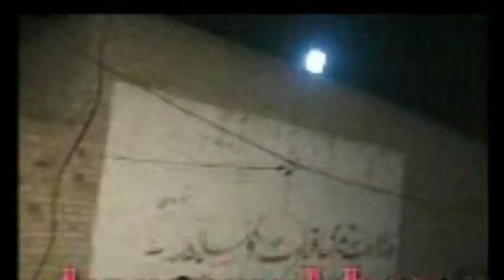orki and boys mast dance lakki amrwat shadi desi mast dance masti programe